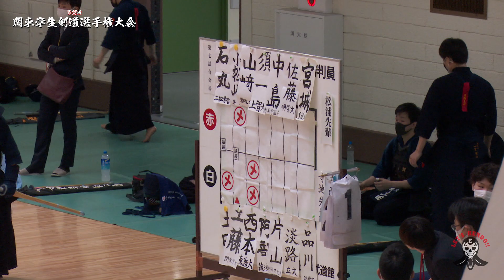【#153】2回戦【山崎純人（都立大）×西本蓮（東海大）】第68回関東学生剣道選